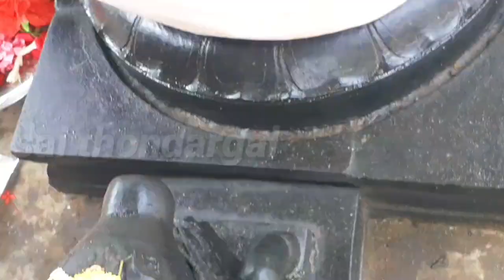02சிவராமபுரம்,27-04-2023,ஶ்ரீ ஷீரடி சாய்பாபா மஹாராஜ் திருக்கோயில்,மயிலாடுதுறை🕉️🙏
சிவராமபுரம்,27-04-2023,ஶ்ரீ ஷீரடி சாய்பாபா மஹாராஜ் திருக்கோயில்,மயிலாடுதுறை🕉️🙏